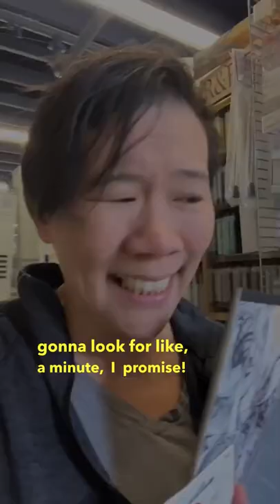Shopping for Art Supplies with the Art Prof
Shopping for art supplies feels can feel like you're in a candy store!  Art Prof Clara Lieu shows and explains her approach an art store visit

• Portfolio critiques
• Artist calls

☘️STREAMING EQUIPMENT
96 Pack Acoustic Panels Studio Foam Wedges 1" X 12" X 12"